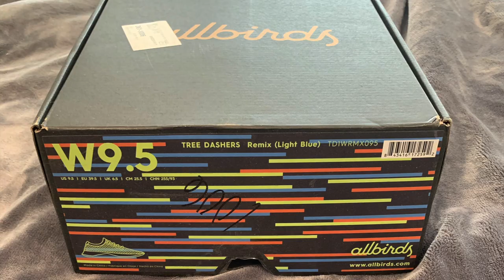Allbirds Review - Tree Dasher and Wool Runner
Here is an honest review of Allbirds. I recently ordered the Tree Dashers and Wool Runners. Find out the difference between the two, Allbirds amazing return policy and more. If you haven't tried them, you're missing out!